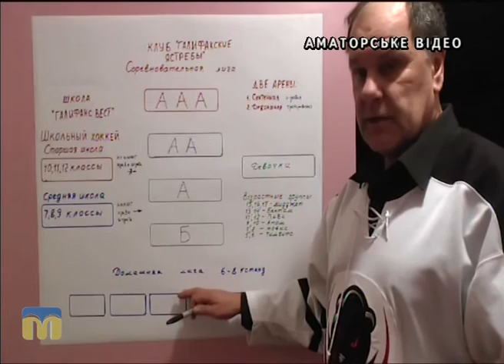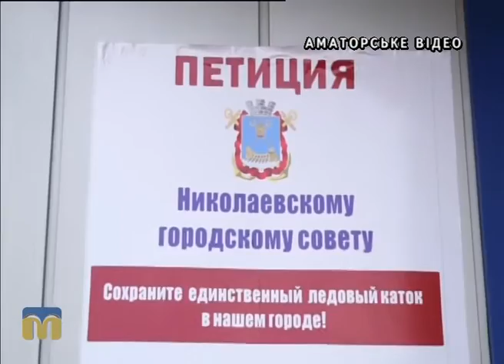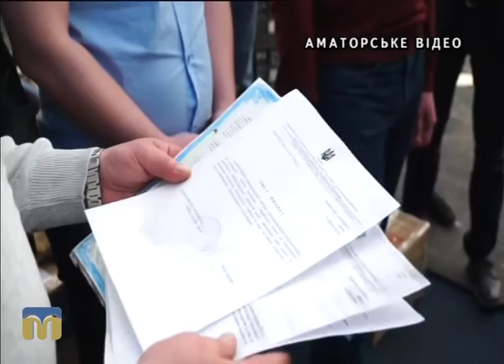Розмова на тему. Каток у Миколаєві: надія вмирає останньою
Гості програми "Розмова на тему": журналіст Володимир Стоянов, керівник секції фігурного катання Олег Рейцен, фігуристка Анастасія Ткаченко.